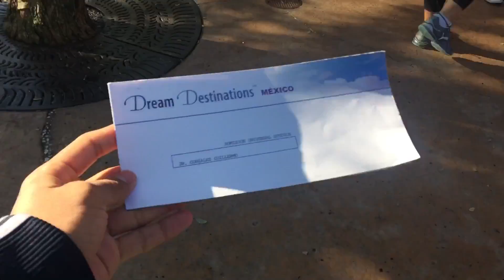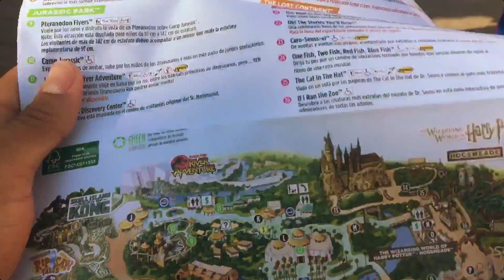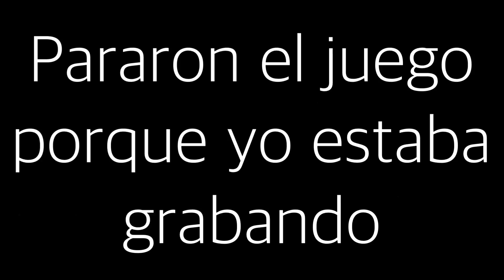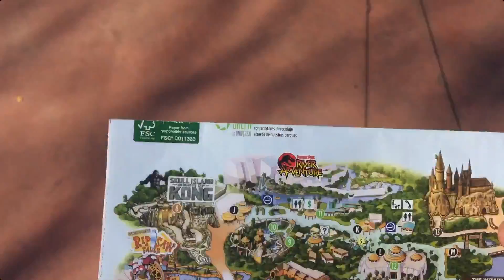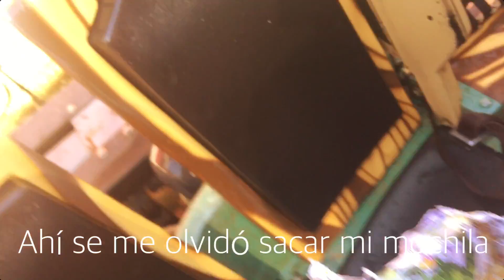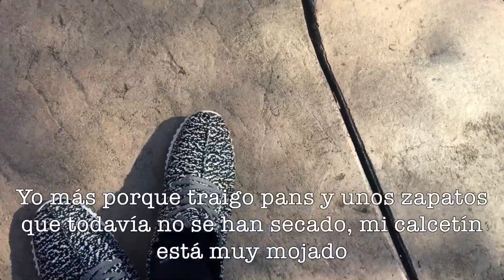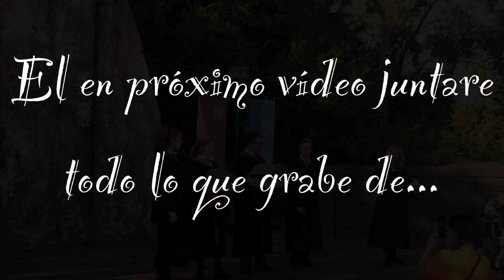¡UNIVERSAL'D ISLAND OF AVENTURE! 🔹Guillermo Núñez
Tercera parte de mi gran viaje a Disney,  donde conozco el nuevo parque de diversiones de Harry Potter, Tome la cerveza de mantequilla y me subí a todos los juegos temáticos a las películas de Harry, conocí el castillo y además Springfield la ciudad donde miro tome la cerveza de mantequilla y me subí a todos los juegos temáticos a las películas de Harry, conocí el castillo y además Springfield la ciudad donde vive Homero.